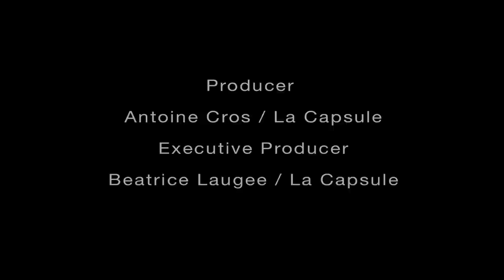Michael Canitrot 'Leave Me Now' (Official Video Clip)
Music video by Michael Canitrot performing Leave Me Now. (C) 2012 Aime Music / Believe Recordings